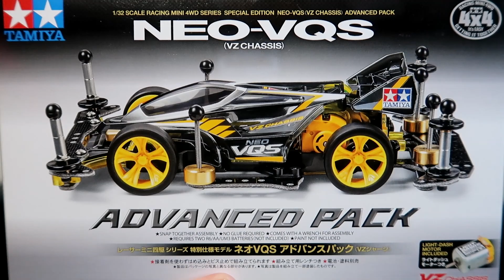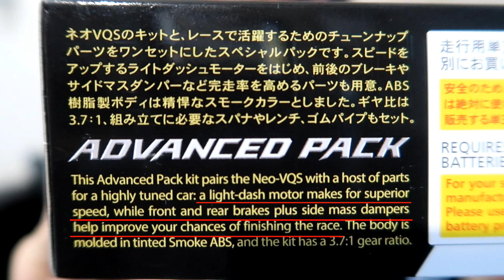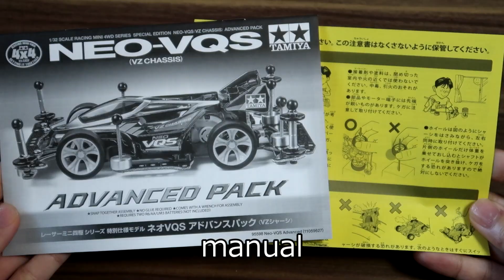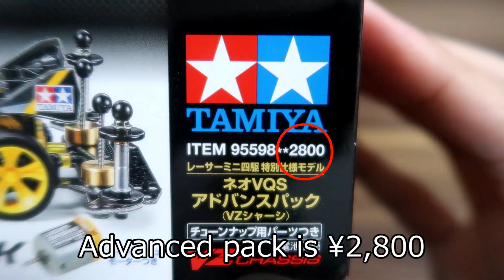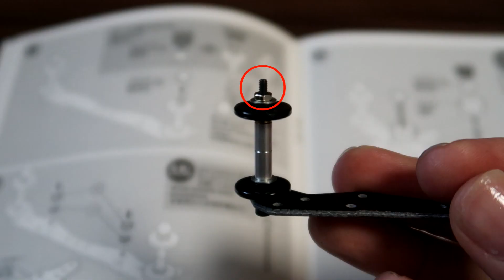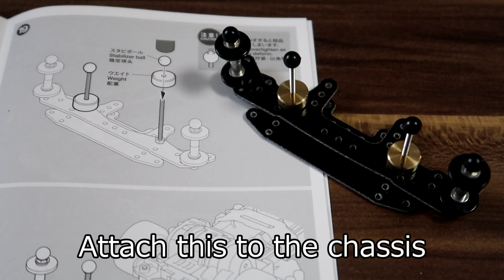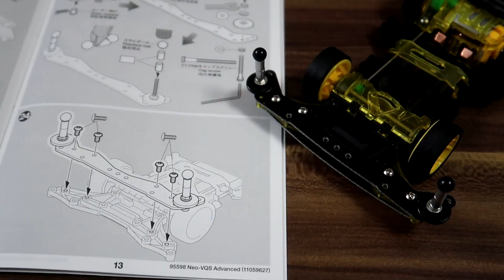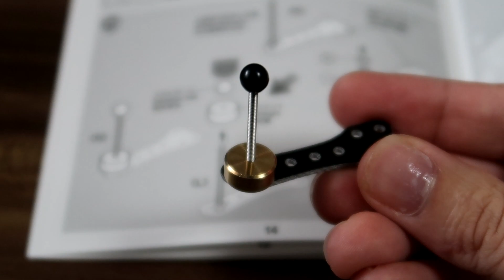【Mini4WD】Best kit for 2020! NEO-VQS ADVANCED PACK is on sale!【Mini4Cumaster】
This is a great bargain! (It is a pack worth 5,000 yen)

If you want to modify the VZ chassis further, check here as well!

It will be a playlist of gimmicks!

We will remodel the machine introduced earlier!

You can see the state of Tamiya official race!

Ending GREEN/Good Morning Mom
Formed in 2011. A 4-piece melodic emo band from Saitama prefecture! GoodMorningMom! !!

word